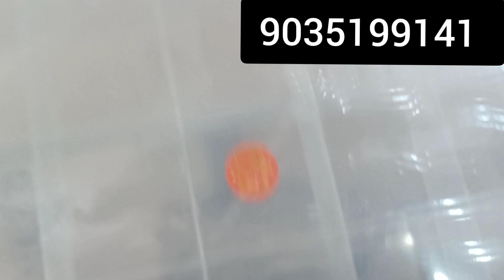Mini Business start MDF Keychain And Mobile Key Holder